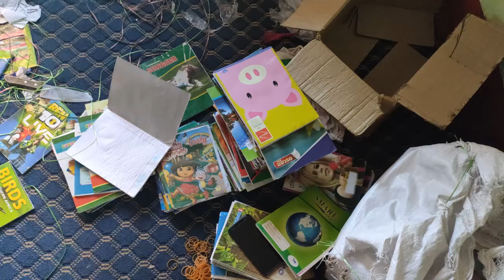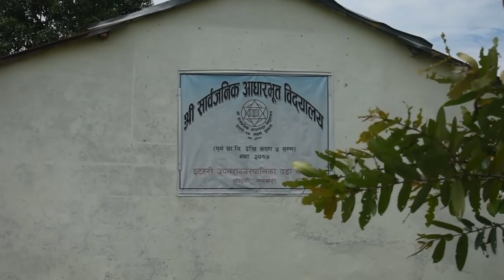Mission Education @ Itahari